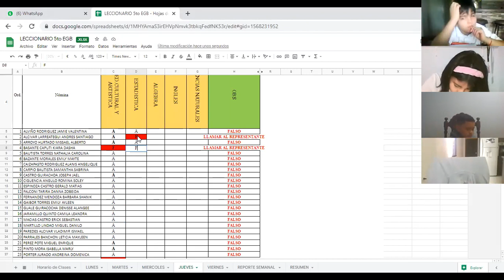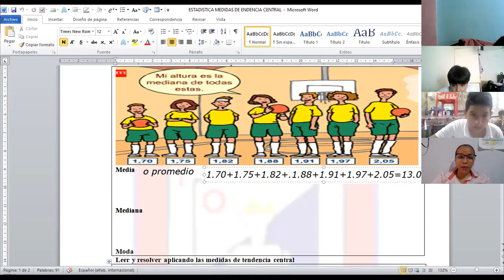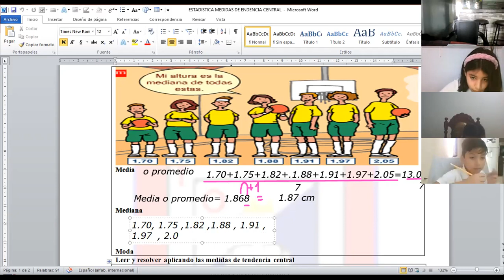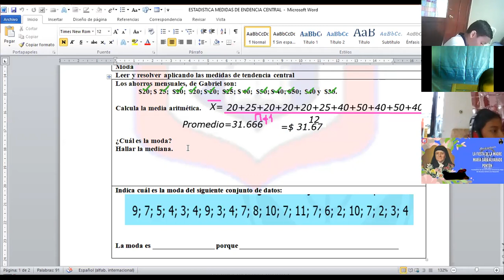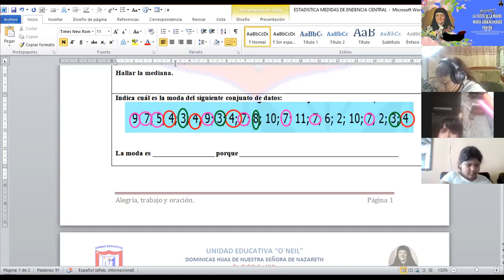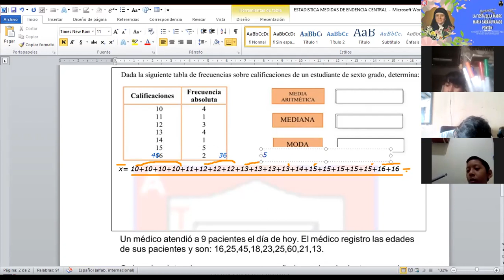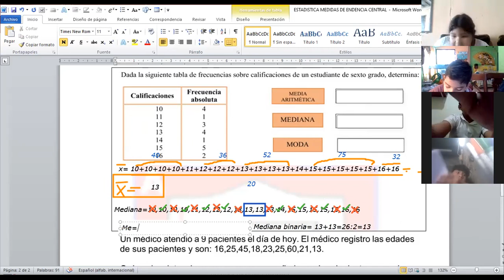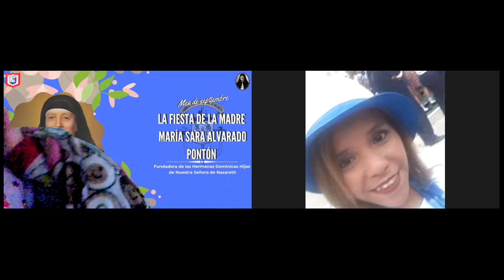estadistica 5to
09 DE SEPTIEMBRE DEL 2021
-RETROALIMENTACION DE MEDIDAS DE TENDENCIA CENTRAL